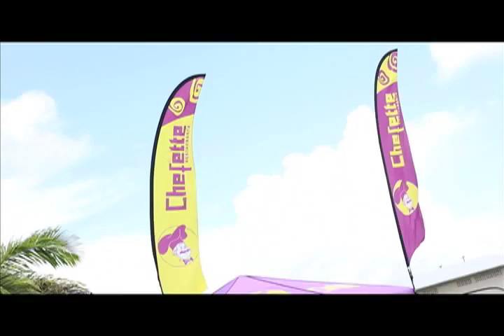Chefette - Kiddies Kadooment